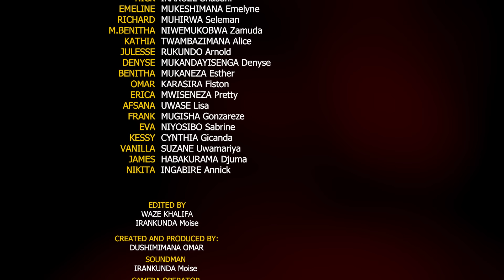Mukeba Series S5 Ep 22 ( Final Season 5)